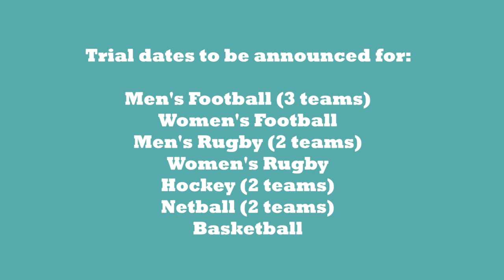Competitive Sport at Reigate College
Trial dates to be announced for Men's Football (3 teams), Women's Football,  Men's Rugby (2 teams), Women's Rugby, Hockey (2 teams), Netball (2 teams) and Basketball.